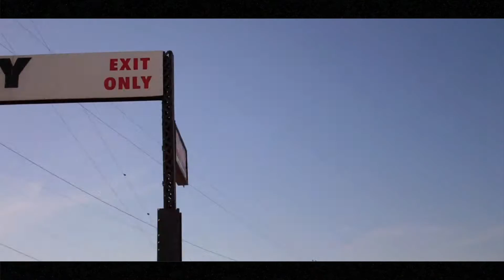MISTER CR feat. KONVICK " E.A.S.T." HD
this video is a song featured from  the upcoming release called"MisterCR, tribute to J Dilla" its a ep which features MisterCR over his favorite  jdilla beats...the real freeway Rick Ross makes a cameo appearence in this video